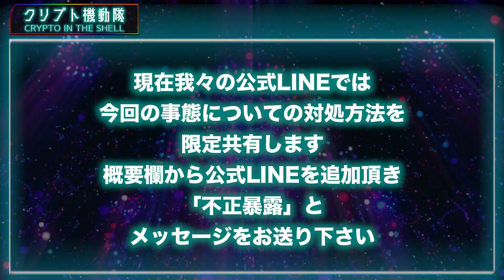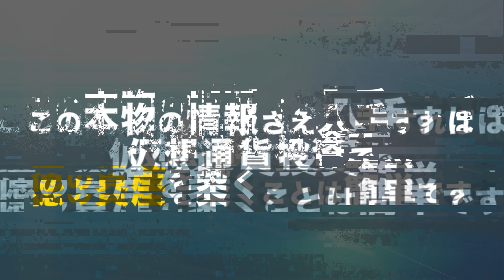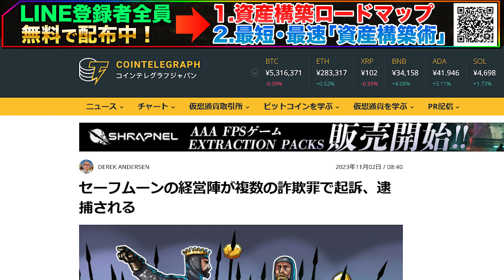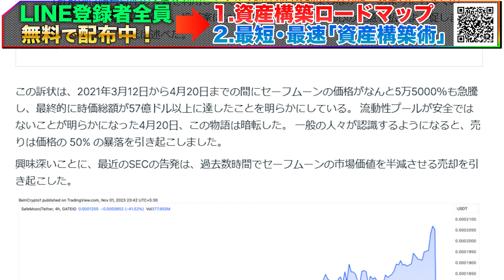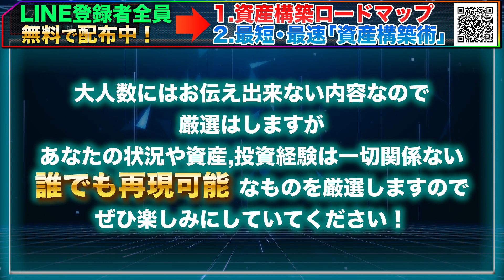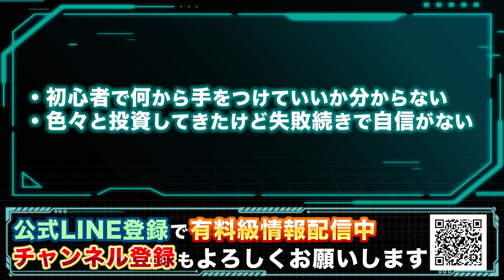【仮想通貨】◯◯コイン大暴落！あなたの資産が50%以下になる可能性があるので閲覧必見です【暗号資産 Crypto】【Bitcoin】